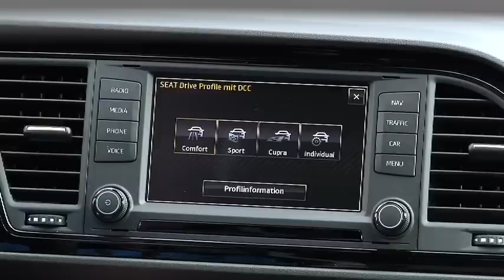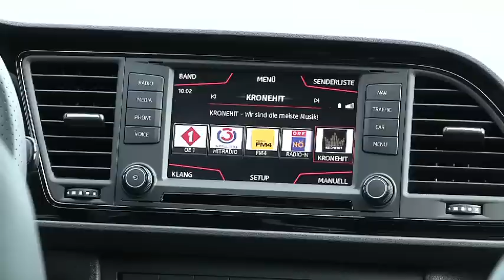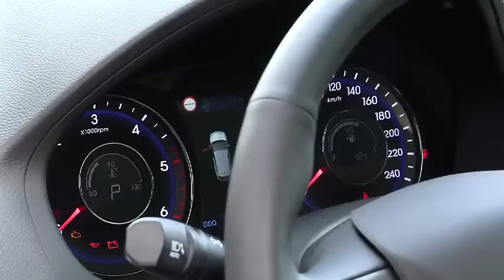motortv - Folge Ö 07/2015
motortv - Das Motormagazin. Folge Ö07/2015
Fahrbericht Seat Leon ST Cupra, Fahrbericht Hyundai i40 Kombi
Histo-Cup Brünn